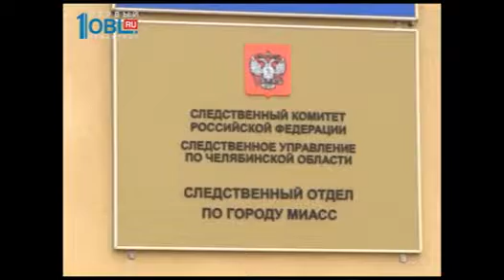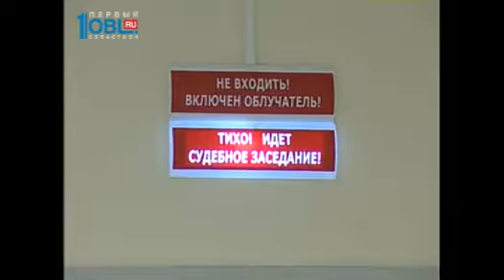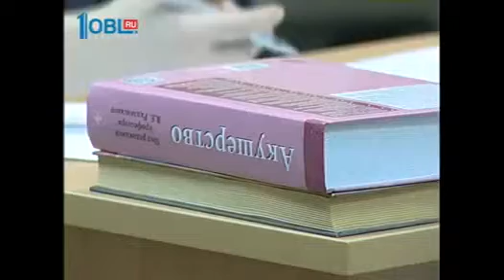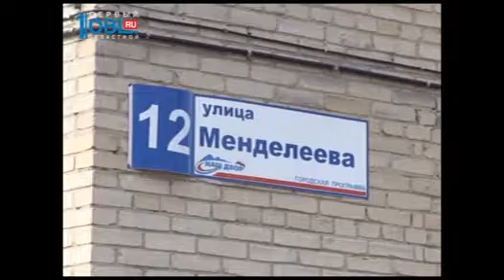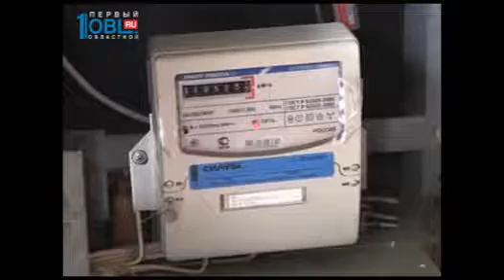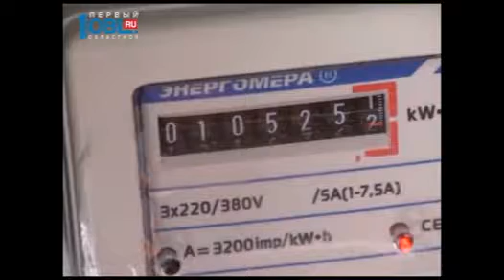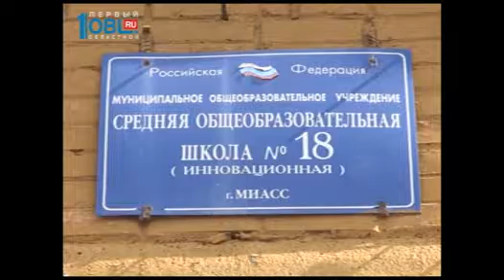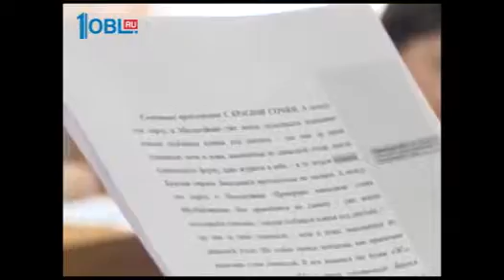Время новостей. Миасс от 18.04.2016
Сегодня губернатор Челябинской области вернулся к ситуации с задержкой выплаты зарплаты на челябинском предприятии «Уралавтоприцеп». Печальную историю отца четверых детей Дмитрия Дудкина при проведении «Прямой линии» с Владимиром Путиным узнала вся страна. Борис Дубровский поручил своему первому заместителю детально разобраться в сложившейся ситуации: выяснить, почему службы и правоохранительные органы не приняли своевременных мер реагирования при задержке выплат.

 В Миассе бомж едва не изнасиловал 15-летнюю девушку. Инцидент произошел в минувшую пятницу средь бела дня. История закончилась благополучно благодаря храбрости подростка и неравнодушных горожан.

 Вопрос о беременности Алёны АВДЕЕВОЙ перешёл в суд. Сегодня в Миасском городском суде состоялось первое заседание. Алёна Авдеева, жительница посёлка Киалим, просит взыскать с больниц, обследовавших её, сумму в размере 750 тысяч рублей. Подробности процесса далее в сюжете.

 Суммы в платёжных документах за электроэнергию за общедомовые нужды зачастую выше, чем за собственные. Люди возмущены до предела, энергетики сетуют, всё согласно показаниям приборов учёта. С проблемами ОДН жители обращаются к депутату Заксобрания Валихану Тургумбаеву.

Ум, честь, доблесть!  Кто такие кадеты, сегодня объяснять не нужно.  Дети в военной форме все чаще появляются на экранах телевизоров,  их часто путают с суворовцами. Тем не менее, кадетское движение зародилось в России уже  давно. В прошедшие выходные  на базе восемнадцатой школы прошло открытие нового кадетского класса. На открытии присутствовали ветераны ЧЕГО?? и представители ГИМС. Одним из почетных гостей стал также депутат государственной думы от фракции «Справедливая Россия» Василий Швецов.